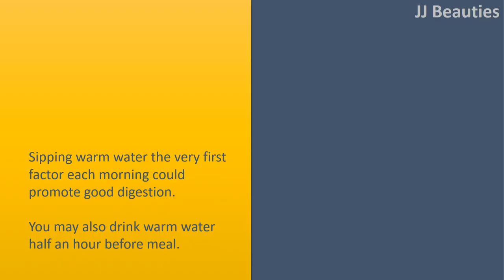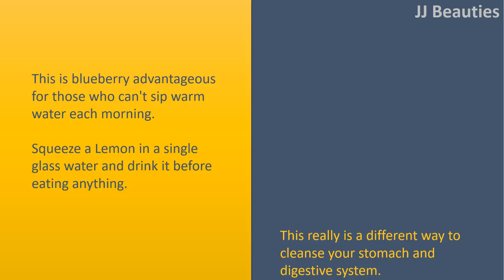Strategies for good digestion.|Sip warm water.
Strategies for good digestion.

Sip warm water.
Sipping warm water the very first factor each morning could promote good digestion. You may also drink warm water half an hour before meal.
This can clean your digestive tract and you may easily digest the food.

Follow eating pattern.
Once you start eating the food, begin with food that is simple to digest. Gradually move for the complex foods. Also, avoid overeating because this is the primary reason of bloating.

Sit and eat the food.
This really is the proper way to consume food. AlHow sit and eat your meals.
Sweets food inside a hurry and chew correctly. Relaxing in a relaxed position aids good digestion.

Lemon water is advantageous.
This is blueberry advantageous for those who can't sip warm water each morning. Squeeze a lemon in a single glass water and drink it before eating anything.
This really is a different way to cleanse your stomach and digestive system.